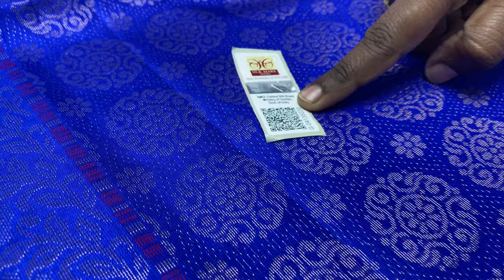Soft Silk sarees without border | Soft silk sarees with price | Varnaa Soft Silk Sarees 31/01/23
Looking for fashionable daily kurta wear at an affordable price, check out the kurtas JANASYA being discussed in this video from 0:10 to 1:42

BORDERLESS PURE SOFT SILK SAREES HANDLOOM MADE @ 5999/-

(if full ask us in WhatsApp for a new link)

Varnaa
11/137c, cheran nagar,
Annur Road
Sirumugai ,
Coimbatore dt.
Tamil nadu